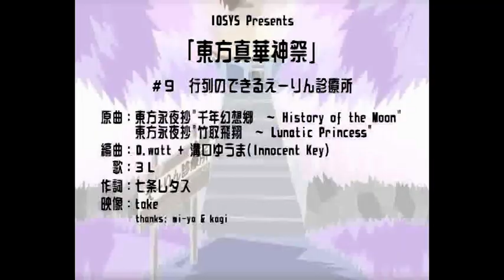[Touhou G-Major] Eirin´s Clinic People Queue Up For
Don´t take her medicine, it´s baaaaaaaaaaaaaaad!

Animation by: Innocent Key
Arrangement by: IOSYS
Original Theme: Flight of the Bamboo Cutter ~ Lunatic Princess
and
Gensokyo Millenium ~ History of the Moon, both by Zun.